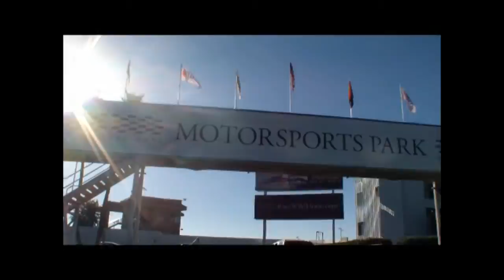TEAM ELITE K20 IFO ARIZONA 2014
TEAM ELITE K20 AT IMPORT FACE OFF